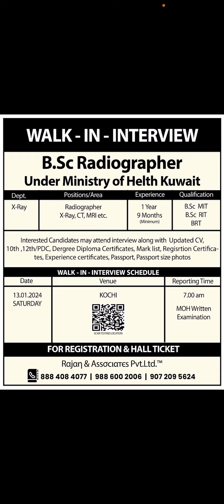Radiographer Job Vacancy Kuwait 🇰🇼 2024 ,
On this channel I share tips on how you can get a visa to work or study or live in the UK and life in the UK for working professionals, students and families. So if you are looking to live in the UK or are in the process of moving to the UK , this channel is perfect for you.

I post videos videos every days on how to get a visa to move to the UK and life in the UK so stay tuned and hit the subscribe button and bell icon for notifications.

I'd absolutely love to hear from you so go ahead and drop me a note.